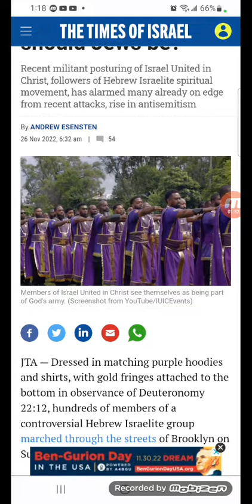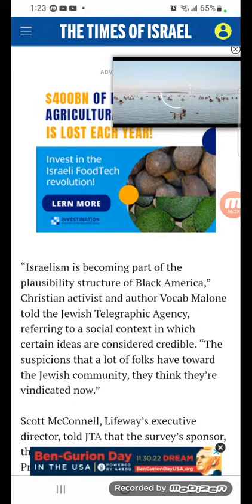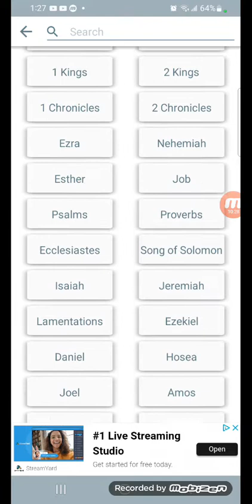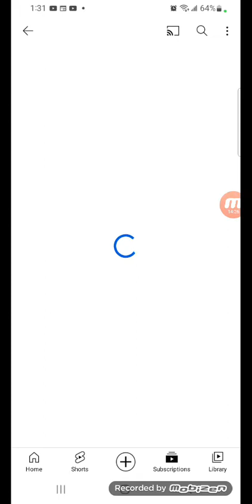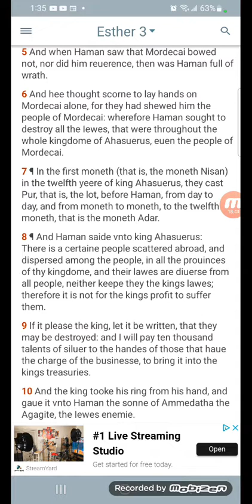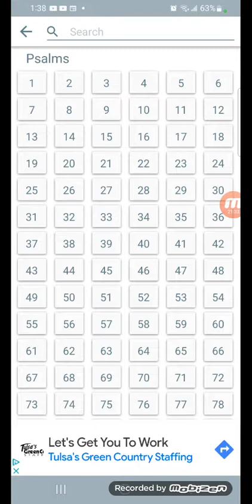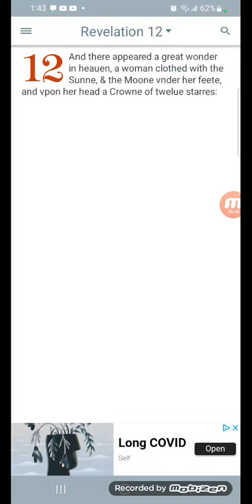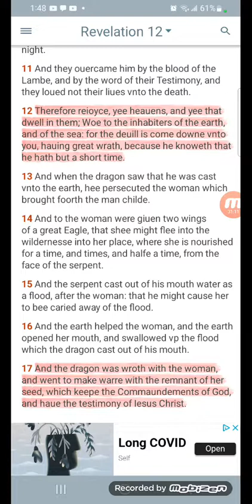Eyes On The Real Enemy Part 2